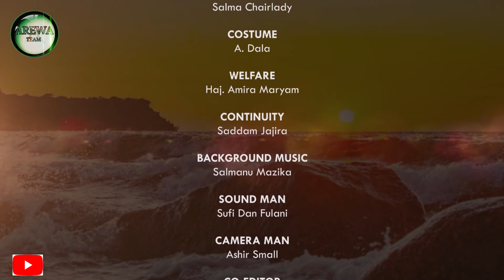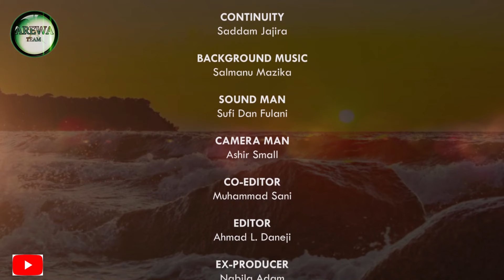INA DA HUJJA ( DAN WAYE ? )PART 3 LATEST HAUSA FILMS 2022